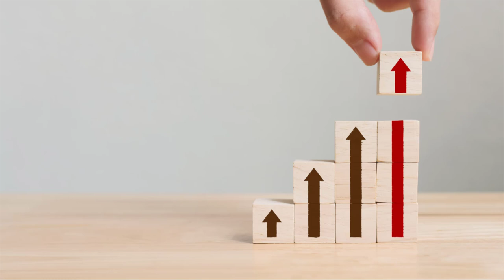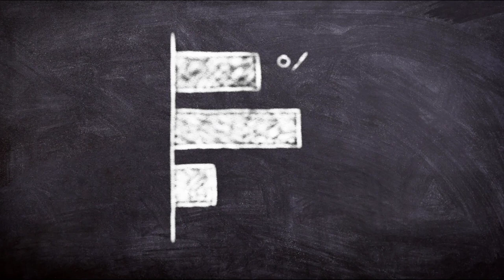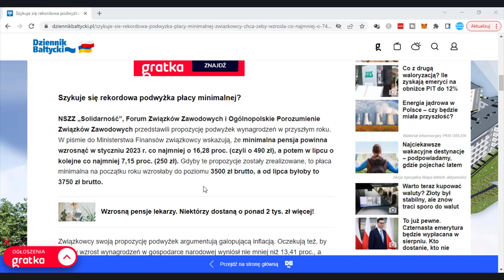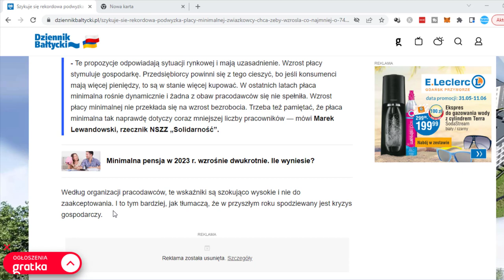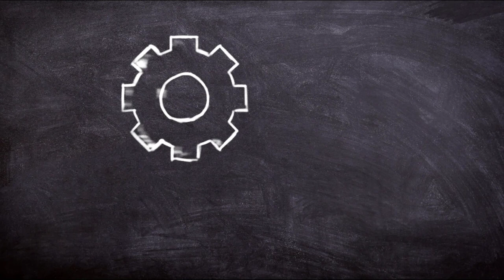Ta Decyzja Może Wpędzić Polską Gospodarkę w Potężny Kryzys?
Gigantyczny wzrost wydatków spowodowany poprzez rosnące ceny staje się coraz większym problemem dla ogromnej liczby Polaków. Problemy z spięciem budżetu domowego przekładają się z kolei na wzrost oczekiwań w stosunku do płac.
W ostatnich dniach coraz głośniej mówi się o ogromnym wzroście wysokości najniższej krajowej płacy. Ile może ona wzrosnąć? Jak przełoży się to na portfele polaków i czy ten ruch może przełożyć się do wejścia w jeszcze głębszy kryzys gospodarczy w naszym kraju.

99 Pomysłów na rozpoczęcie swojej przygody w Internecie i Zmianę swojego życia. Sprawdź koniecznie!